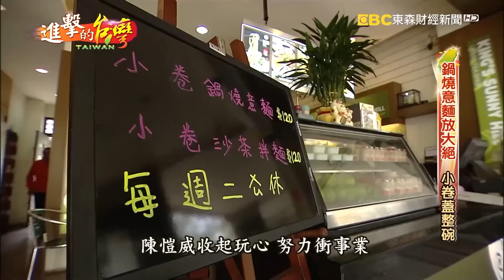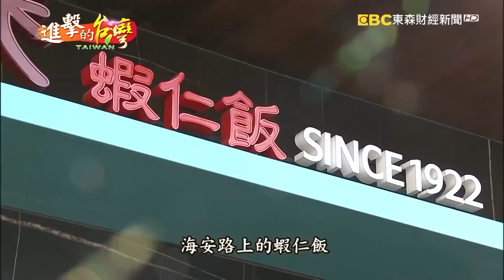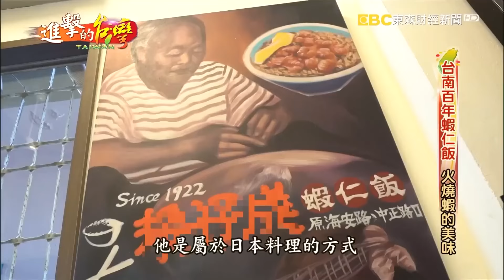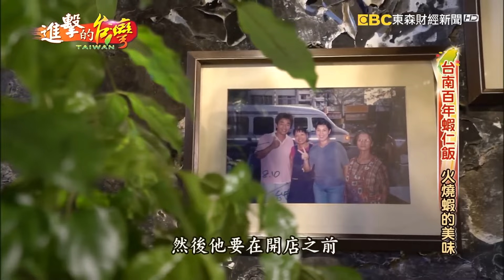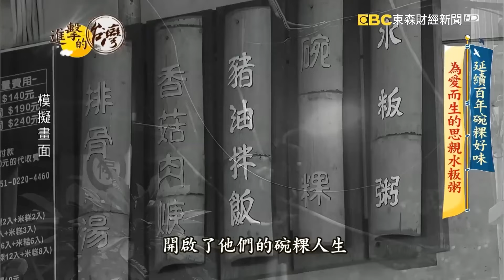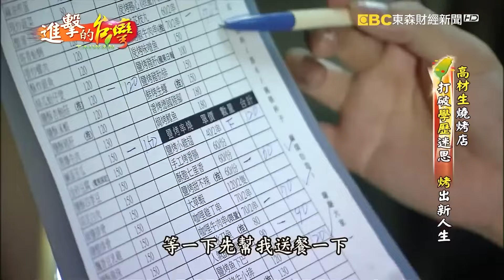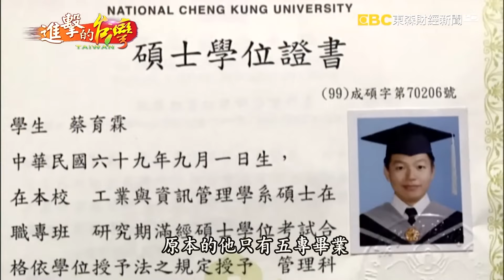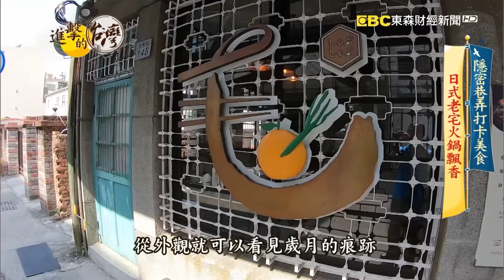【台南必吃美食】喜餅蛋糕/小卷鍋燒意麵/蝦仁飯/水粄粥/燒烤/日式老宅/秒殺鴨肉/滷味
(00:00:00)綺國喜餅蛋糕
孝子麵包飄香千里 四十年硬底子口感軟綿 第322集《進擊的台灣》｜張卓婷

店家資訊:
綺國喜餅蛋糕
地址： 702台南市南區新都路486號

(00:12:48)金三益健康茶飲
鍋燒意麵放大絕 小卷蓋整碗 第290集《進擊的台灣》｜巫嘉芬

店家資訊:
金三益健康茶飲(小卷鍋燒意麵)
地址:台南市北區林森路三段185號
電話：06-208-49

(00:25:09)矮仔成蝦仁飯
台南百年蝦仁飯  火燒蝦的美味 第305集《進擊的台灣》｜巫嘉芬

店家資訊:
矮仔成蝦仁飯
地    址:台南市中西區海安路一段66號

(00:38:24)阿喬師水粄粥
延續百年碗粿好味 為愛而生的思親水粄粥 第345集《@進擊的台灣 》｜陳明君

店家資訊：
阿喬師水粄粥
地址：700台南市中西區西門路一段704號

(00:47:33)騷烤家
高材生燒烤店 烤出新人生 第285集《進擊的台灣》｜巫嘉芬

店家資訊:
騷烤家
地址： 70103台南市東區前鋒路122號

(00:50:59)毛房蔥柚鍋
隱密巷弄打卡美食 日式老宅火鍋飄香 第353集《進擊的台灣》｜陳明君

店家資訊：
毛房蔥柚鍋(冷藏肉專門)
地址：台南市東區府東街148號

(01:10:23)鳳姐鴨肉飯
南台灣最強鴨腿飯 鴨腿去骨片肉秒殺美味 第453集《進擊的台灣》｜陳怡廷

店家資訊：
鳳姐鴨肉飯
地址：台南市中西區民族路三段190號

(01:21:24)籃記東山鴨頭
全台鴨頭小吃都學他 東山鴨頭始祖 靠這紅 第424集《進擊的台灣》｜陳明君

店家資訊：
籃記東山鴨頭
地址：733台南市東山區中興路11號

●敬請鎖定！每周日晚間8點